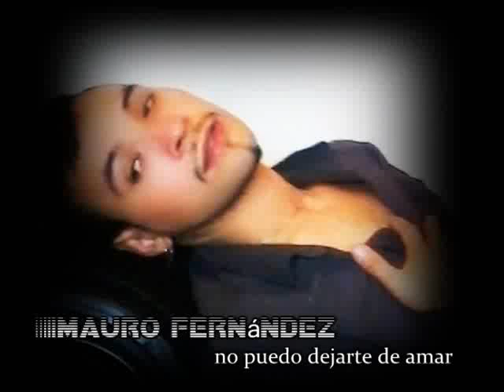Mauro no puedo dejarte de amar